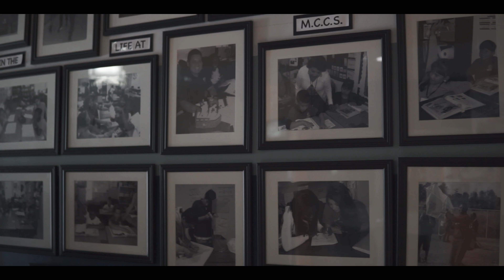Active Threat/Shooter & Stop The Bleed Training.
Menocal International Training Active Threat/Shooter & Stop The Bleed Training for teachers and staff.

Property of Menocal International Training LLC.